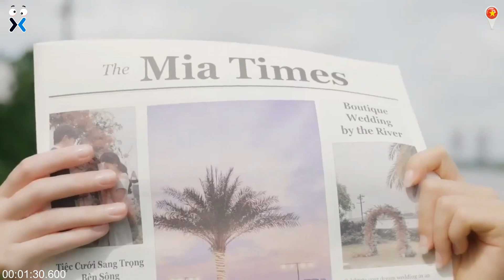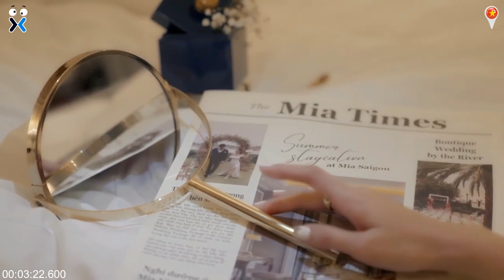Mia Saigon - Luxury Boutique Hotel | Vietnam Travel Guide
Hotel details
On the banks of the Saigon River, this refined hotel is 8 km from Saigon Zoo And Botanical Garden and 13 km from Tan Son Nhat International Airport.

Featuring furnished balconies, river views and butler service, the elegant rooms offer minibars, Nespresso machines and marble bathrooms, plus Wi-Fi, and flat-screens TVs with Netflix. Luxe suites add separate living rooms. An upgraded suite adds free daily snacks, a kitchen and a pantry. There's also room service.

Amenities include a lounge and 2 chic restaurants, including 1 with a terrace. There's also an outdoor pool and gardens, plus a spa and a gym. Breakfast and parking are available.
- KAT Investment Company Limited
Add: No. 2-4, Street 10, An Phu Ward,
Thu Duc City, Ho Chi Minh City
- Bank account: 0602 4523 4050 - Sacombank - Hồ Chí Minh Cty - NGUYỄN BÁ HÙNG.
- Electronic wallet: Momo; 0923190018, Nguyễn Bá Hùng.

- Editor: Nguyễn Bá Hùng
- Owner: Nguyễn Bá Hùng